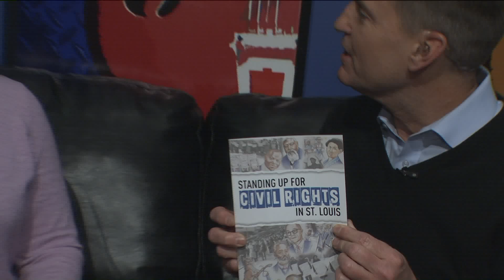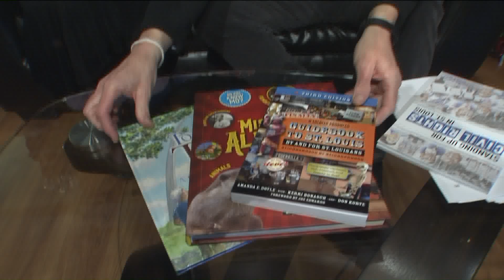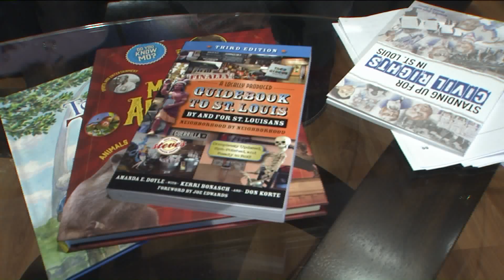FOX 2 9AM AMANDA DOYLE BOOK STANDING UP FOR CIVIL RIGHTS IN ST LOUIS